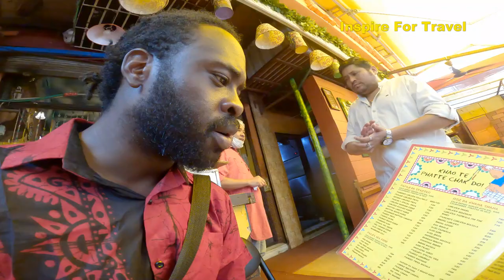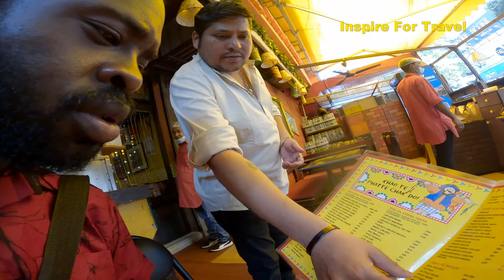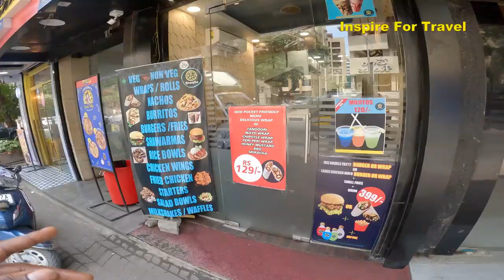I Flew 3000 Miles For Mumbai Biryani!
I Flew 3000 Miles For Mumbai Biryani I decided to visit Mumbai to try their biryani, after a long trip from Tamil Nadu, I needed to try authentic biryani so here I am in Mumbai exploring the city and trying the Indian Mumbai biryani.